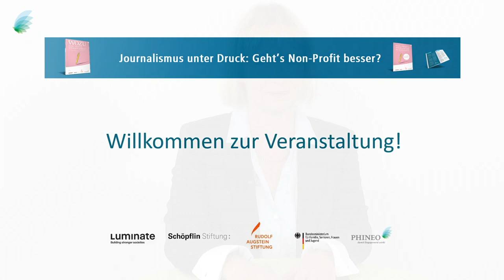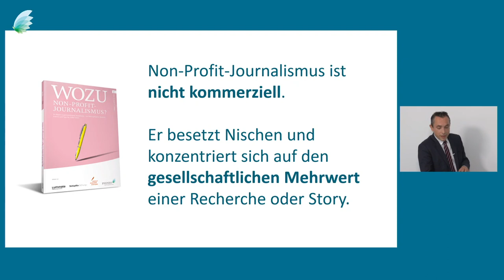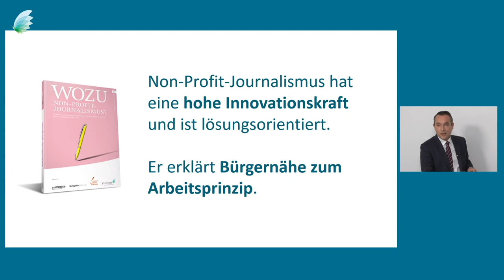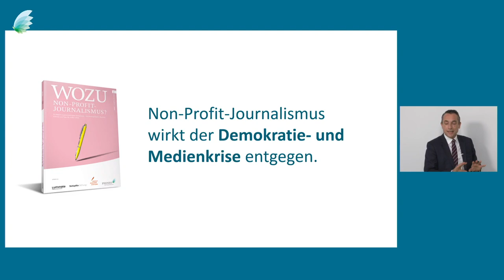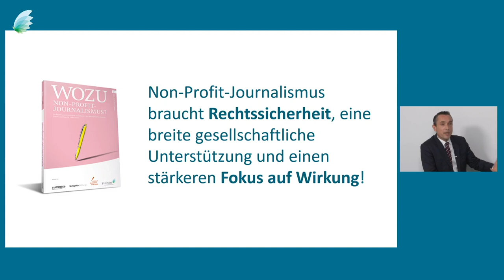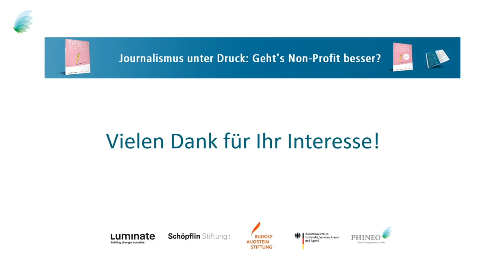"Journalismus unter Druck: Geht’s Non-Profit besser?" – Non-Profit-Journalismus in Deutschland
Video-Stream der Veranstaltung "Journalismus unter Druck: Geht’s Non-Profit besser?" vom 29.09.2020.

Digital-vernetzte Technologien, populistische Stimmungsmache und erodierende Geschäftsmodelle setzen den Journalismus seit Jahren unter Druck. Reporter ohne Grenzen, Correctiv, Finanztip, FragDenStaat, Netzwerk Recherche: Viele mutige und kreative Medienmacher*innen bereiten den Weg für den gemeinnützigen Journalismus – frei von kommerziellen Interessen und zugleich journalistischen Standards verpflichtet.

Was der Non-Profit-Journalismus für die Gesellschaft leisten kann und was zu tun ist, um ihn zu stärken, darüber diskutieren

- Dr. Carsten Brosda, Senator der Behörde für Kultur und Medien der Freien und Hansestadt Hamburg
- Elisabeth Niejahr, Publizistin und Geschäftsführerin Hertie-Stiftung
- David Schraven, Geschäftsführer CORRECTIV
- Prof. Sebastian Turner, Herausgeber Der Tagesspiegel
- Moderation: Stephanie Reuter (Rudolf Augstein Stiftung)

Demokratie und Medienvielfalt brauchen den gemeinnützigen Journalismus und der gemeinnützige Journalismus braucht breite Unterstützung aus der Mitte der Gesellschaft!